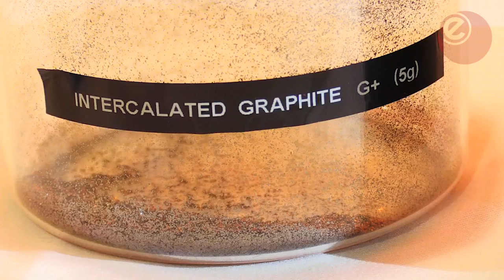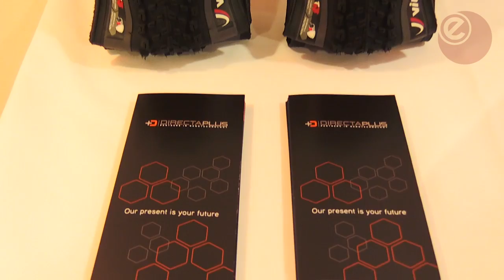Graphene the kind of carbon that's changing everything | Energy Live News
What is Graphene? Nothing more than a form of carbon one atom thick but it's revolutionising everything from bikes and clothing to the energy sector. ELN Editor Sumit Bose meets the Italian company changing our future.